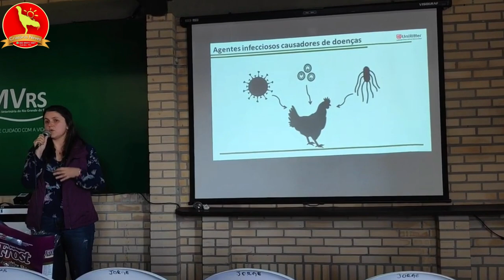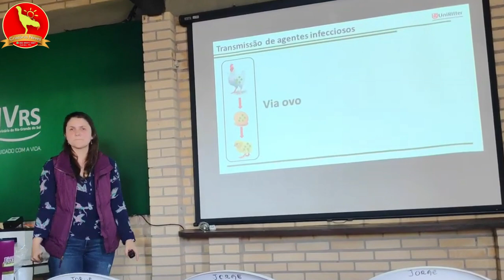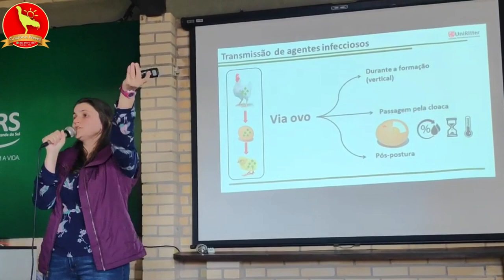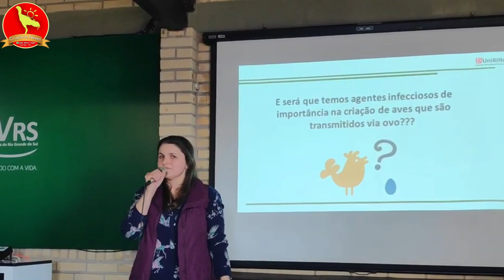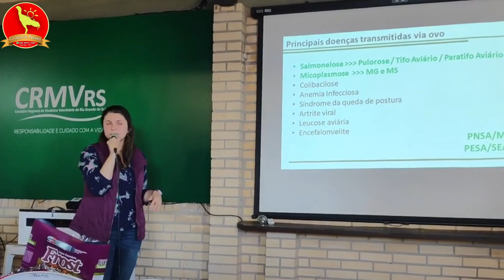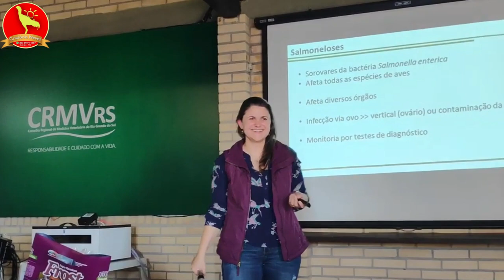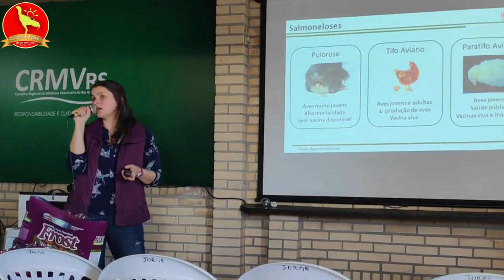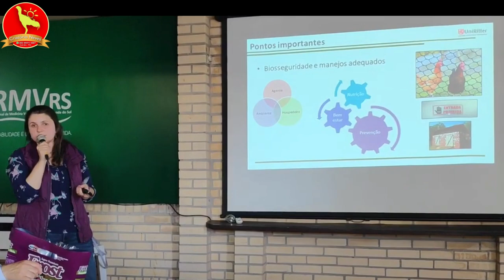DOENÇAS QUE PODEM SER TRANSMITIDAS PELO OVO DA GALINHA PARA OUTROS PLANTÉIS, VACINAÇÃO